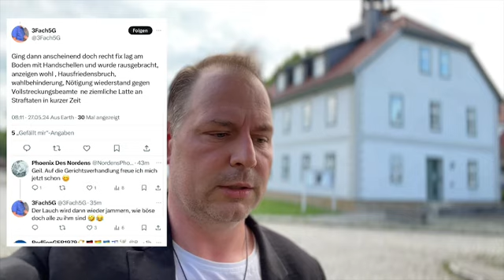WAHLBEOBACHTER GESUCHT!😉👍🏻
Ich werde ein Netzwerk für Bundesweite Wahlbeobachter für das Superwahljahr 2024 gründen.

Wir alle wissen, das unser Wahlsystem mindestens fehlerhaft und mit einfachsten mitteln beeinflussbar und manipuliert ist.

Die jüngsten Ereignisse in Thüringen zeigen, das Wahlbeobachter vor allem in gewissen politischen Umgebungen und Neigungen nicht gerne gesehen sind!

Wir stellen uns die Frage warum das so ist! Will man ungestört bleiben und sich nicht über die Schulter schauen lassen, weil sie wissen, das sie uns seit Jahren betrügen?

Eine neue Dimension wird erreicht, wenn Wahlbeobachter als Störer betitelt und einfach des Hauses verwiesen werden.

Auf meinem Kanal werde ich über das neue Wahlbeobachter-Netzwerk informieren!

Ab sofort werden wir mit einer Wahlbeobachter-Allianz im ganzen Land aktiv sein. Damit wir aufzeigen können wie die Wahlergebnisse in Wahrheit wirklich aussehen würden.